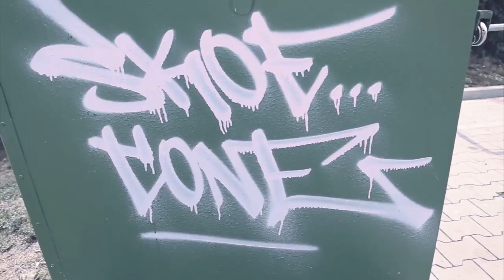Cone Gorilla - Billy the Kid [prod. by Vecz][Official Video][RE-UPLOAD]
"Mit dem Teufel im Nacken" ab sofort überall erhältlich:

►Amazon MP3
►Amazon Music

►Interpret: Cone Gorilla
►Titel: Billy the Kid
►Produziert/Mix/Master: Vecz
►Video: Koas1058 & Nicoe Pictures
►Video Outro: Tom Saauja & Dennis Schüll